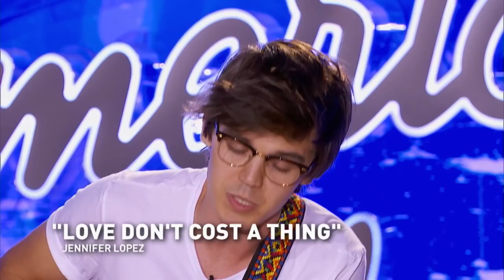MacKenzie Bourg American Idol Audition